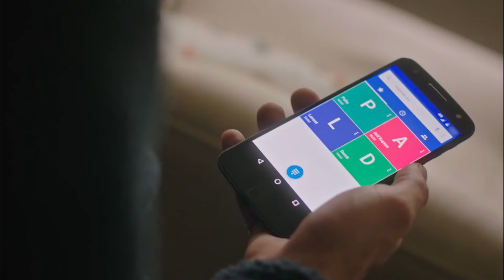Kafandaki Düşünceleri Uzaklaşarak Susturamazsın Ki - Ufak Tefek Cinayetler 43. Bölüm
Şebnem, sarmaşık sakini olmadan önce hazırlık yaptı. ''VERDİĞİN HER SÖZÜN ALTINDA KALDIN''